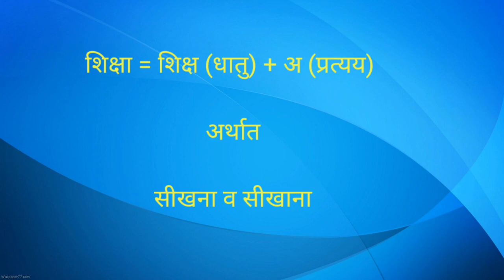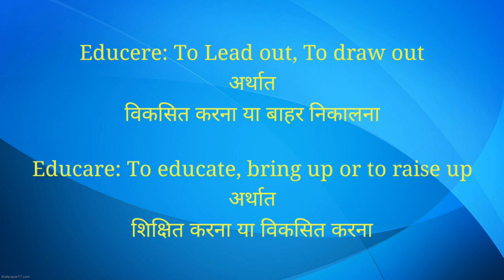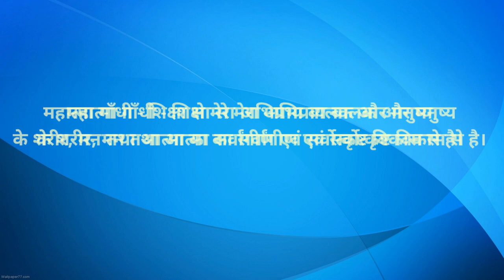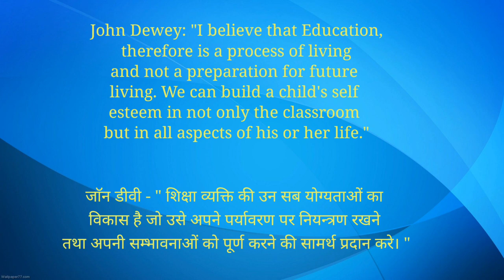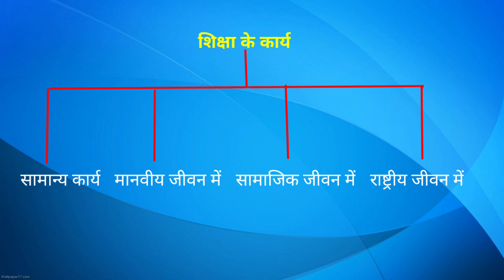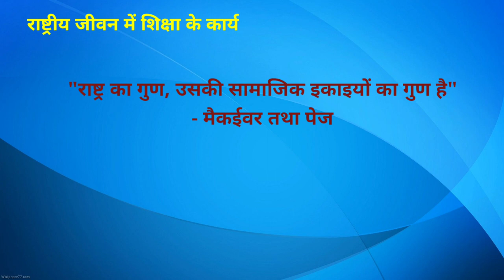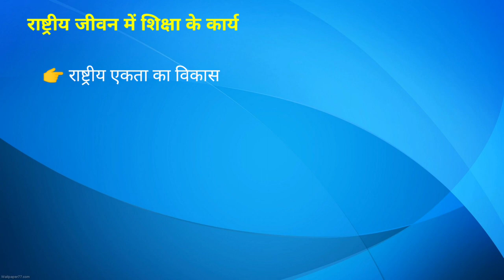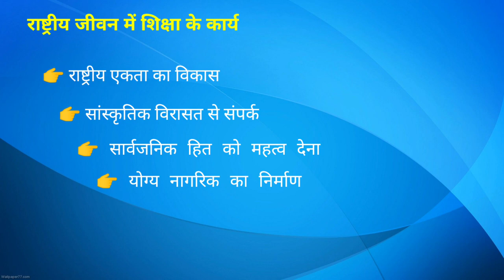EDUCATION: MEANING AND ITS FUNCTIONS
This video talks about the education, its meaning and functions. Education in widest sense can be understood with the help of different definition given by the great philosophers from time to time.